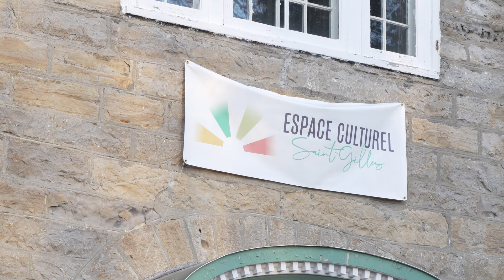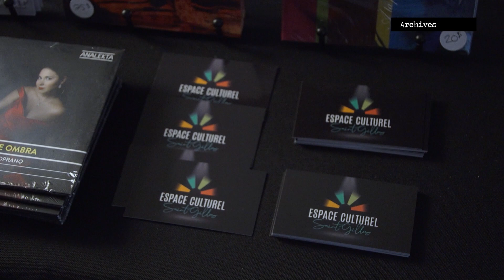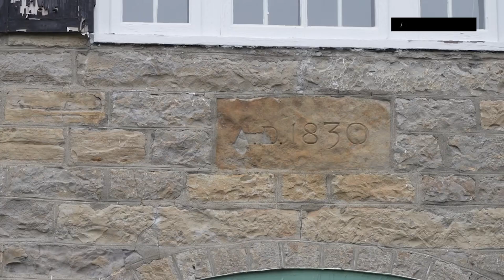Reportage: Fermeture de la Branche culturelle après 15 ans d'existence